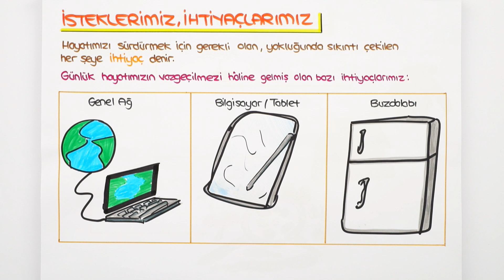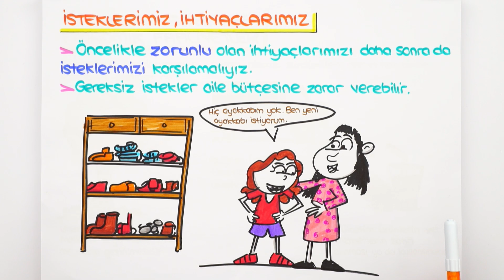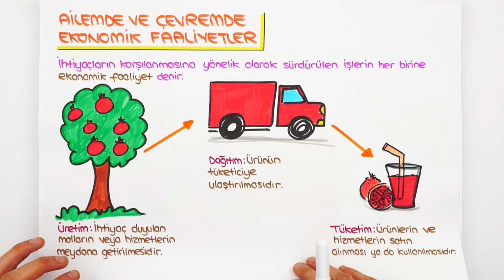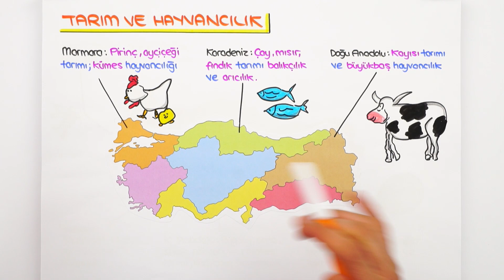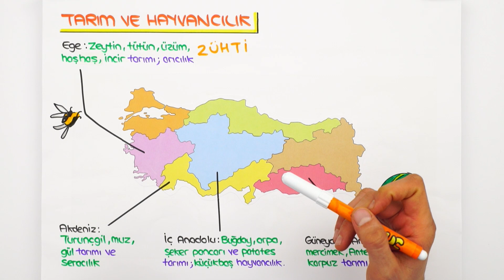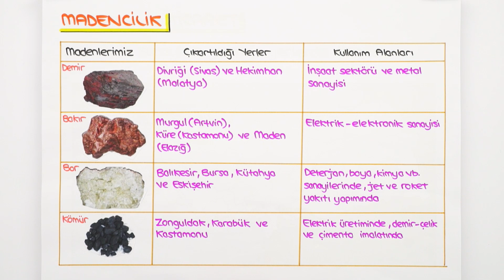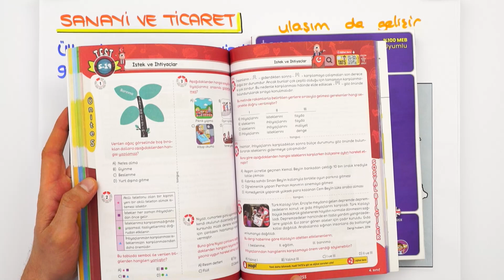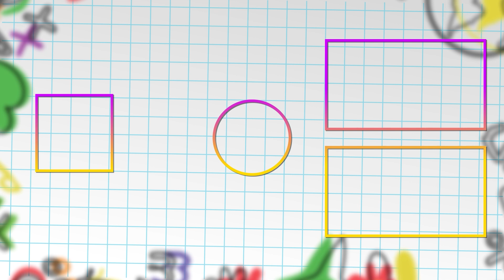İsteklerimiz, İhtiyaçlarımız ve Ekonomik Faaliyetler 👕 4.Sınıf Sosyal #2023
✅ Etkinliklerle Konuları En Eğlenceli Şekilde Pekiştir!
🎯 Sosyalde Yapamadığın Zor Soru Kalmasın!
✨Dönem boyunca; canlı yayınlar, konu anlatımları, soru çözümleri ve rehberlik videolarıyla, tonguç yanında! Bugün Sosyal dersimizin "İsteklerimiz, İhtiyaçlarımız ve Ekonomik Faaliyetler" konusunu işleyeceğiz. Hazırsan başlıyoruz! 😎